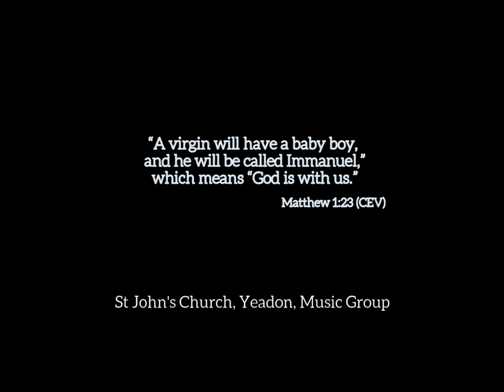Silent Night - St John's Yeadon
Version of Silent Night, as recorded by music group of St John's Church, Yeadon during Covid restrictions, Christmas 2020